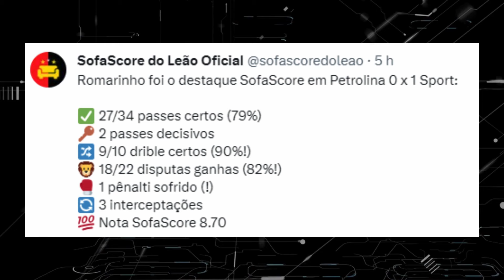O QUE ESPERAR DE GUSTAVO COUTINHO NO SPORT EM 2024?